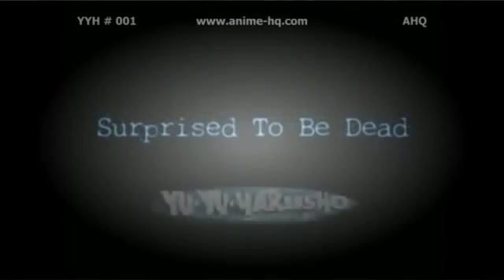Yu Yu Hakusho Episode 1 English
Yu Yu Hakusho is a Japanese manga series written and illustrated by Yoshihiro Togashi. The series tells the story of Yusuke Urameshi, a teenage delinquent who is struck and killed by a car while attempting to save a child's life. After a number of tests presented to him by Koenma, the son of the ruler of the afterlife Underworld, Yusuke is revived and appointed the title of "Underworld Detective", with which he must investigate various cases involving demons and apparitions in the human world. The manga becomes more focused on martial arts battles and tournaments as it progresses. Togashi began creating Yu Yu Hakusho around November 1990, basing the series on his interests in the occult and horror films and an influence of Buddhist mythology.